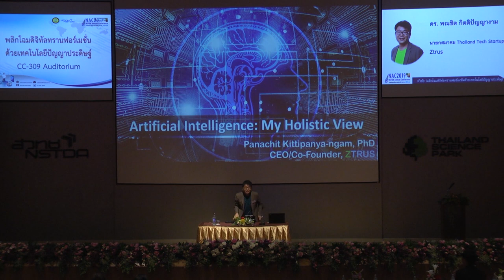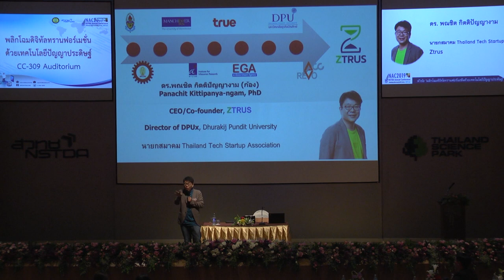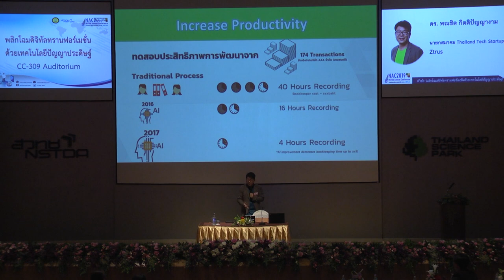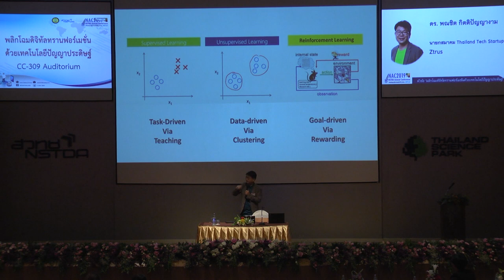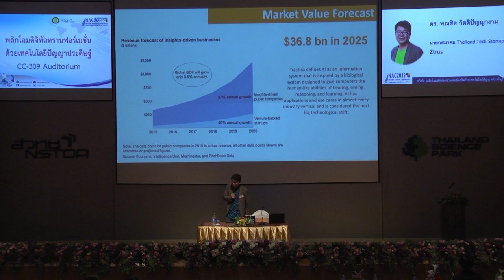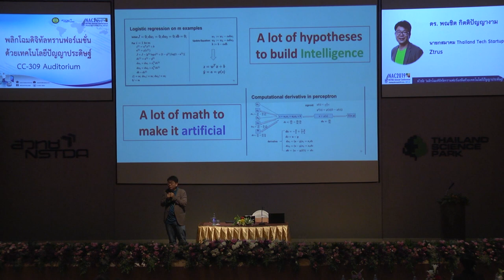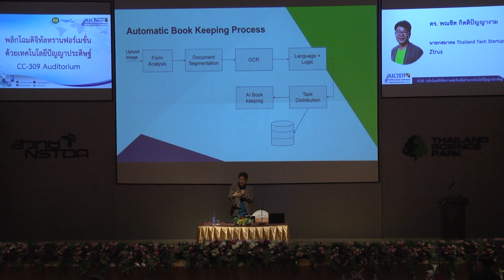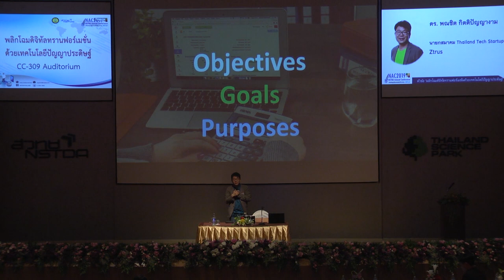พลิกโฉมดิจิทัลทรานฟอร์เมชันด้วยเทคโนโลยีปัญญาประดิษฐ์ (3/4)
การสัมมนา "พลิกโฉมดิจิทัลทรานฟอร์เมชันด้วยเทคโนโลยีปัญญาประดิษฐ์ (Disrupting Digital Transformation with AI Technology)" วันพฤหัสบดีที่ 28 มีนาคม 2562 เวลา 09.00 – 12.00 น. ณ ห้องประชุม CC-Auditorium อาคารศูนย์ประชุมอุทยานวิทยาศาสตร์ประเทศไทย, อุทยานวิทยาศาสตร์ประเทศไทย

ปัจจุบัน หน่วยงานและองค์กรในประเทศไทย ต่างต้องขยับตัวและเปลี่ยนแปลงกระบวนการ ให้เข้าสู่ยุคดิจิทัลอย่างเต็มตัว เพื่อเพิ่มประสิทธิภาพในกระบวนการทำงาน และเพิ่มขีดความสามารถในการแข่งขัน ปัญญาประดิษฐ์เป็นหนึ่งในเทคโนโลยีสำคัญ ที่จะมาเป็นกลไกช่วยผลักดันให้การเปลี่ยนแปลง มีการก้าวกระโดดเชิงนวัตกรรมและความสร้างสรรค์

งานสัมมนานี้ นำเสนอการบรรยาย และแลกเปลี่ยนมุมมอง จากผู้มีประสบการณ์จากทั้งภาคการวิจัย และภาคเอกชน โดยจะเน้นเรื่องราวของ การประยุกต์ใช้เทคโนโลยีปัญญาประดิษฐ์ ในการปรับเปลี่ยนกระบวนการดิจิทัลทรานฟอร์เมชัน